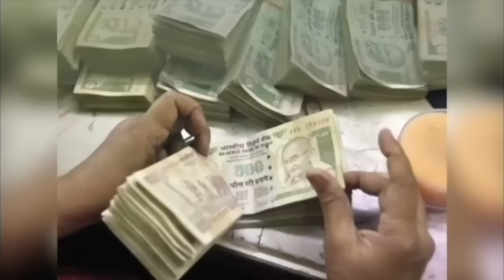शनि जयंती स्पेशल राशिफल 06 जून राशि अनुसार जाने ख़ास उपाय || राशि के अनुसार जाने ख़ास उपाय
आज का राशिफल 06 जून राशि अनुसार जाने ख़ास उपाय || राशि के अनुसार जाने ख़ास उपाय